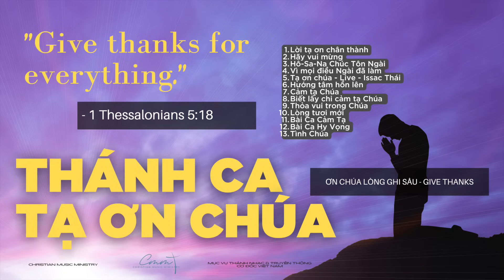LK Tạ Ơn Thiên Chúa | Give thanks | Xin Dâng Cha Tạo Ra Muôn Loài Trái Tim Chân Thành Ghi Ơn Ngài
© Bản quyền thuộc về ISAACTHAI & NT Records & Mục Vụ Nhạc Thánh CMM☞Vui lòng không REUP nếu chưa xin phép!
© Copyright by ISAACTHAI Music & NT Records & CMM Nhạc Thánh Ministry☞ Do not Reup!
Việc đăng ký và chia sẻ bài hát này là để nhiều người được biết đến âm nhạc Thánh hầu cho ảnh hưởng đến nhiều người, cũng là cách khích lệ chúng tôi.

► BIẾT THÊM VỀ MỤC VỤ ÂM NHẠC CƠ ĐỐC CMM ( MỤC VỤ NHẠC THÁNH )

+ Sản xuất NHẠC : 3500 bài hát, trong đó : - 1000 bài nhạc Thánh Ca cổ điển ( kho nhạc cũ )- 1000 bài nhạc Thánh Hiện Đại ( kho nhạc cũ )- 1000 bài nhạc sáng tác mới ( của nhiều nhạc sỹ và chính chúng tôi sáng tác ) - 500 bài nhạc Thiếu Nhi ( nguồn Tiếng Hát Chiên Thơ + nguồn khác )